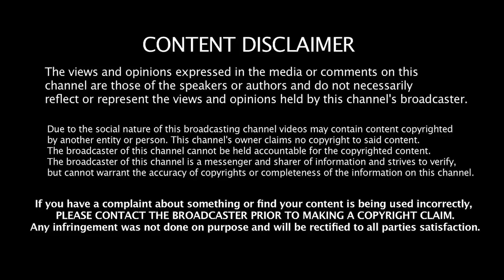மோடி தேசியக் கொடியை பற்றி பேசலாமா?- பியூஷ் மனுஷ் பேட்டி Jeeva Today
Jeeva Today